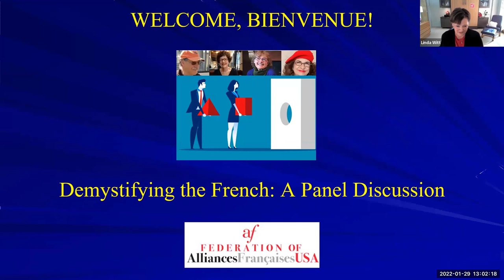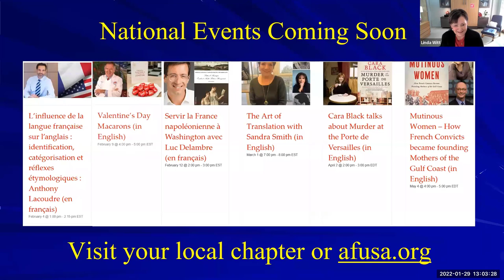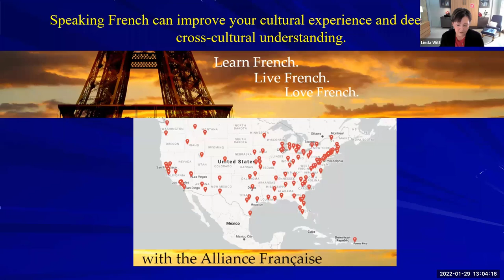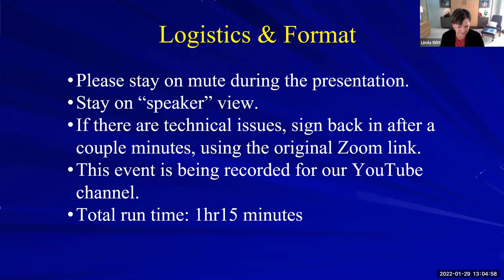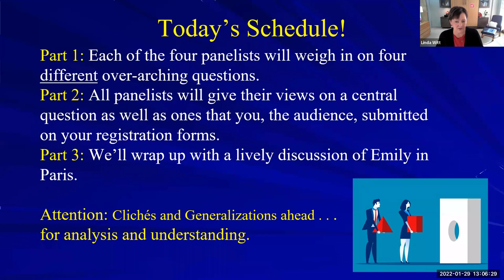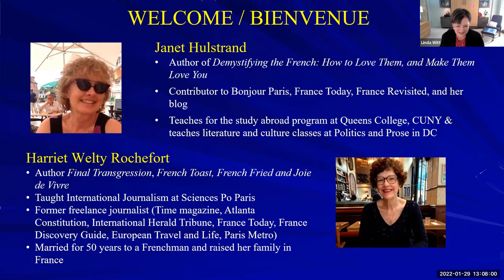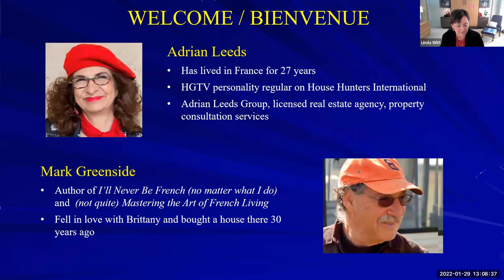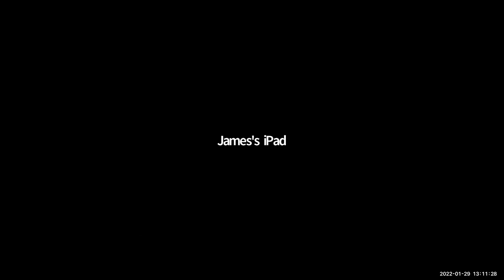Demystifying the French II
Our panel of experts, including Mark Greenside, Janet Hulstrand, Adrian Leeds and Harriet Welty Rochefort, share their insights, perspectives, and experiences, gathered over the course of many years of living, traveling, and/or working in France.